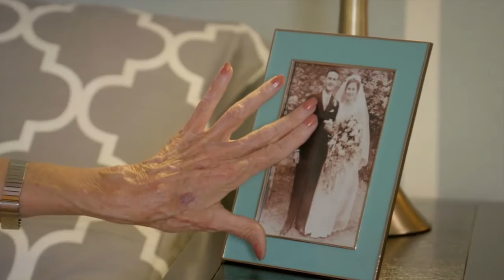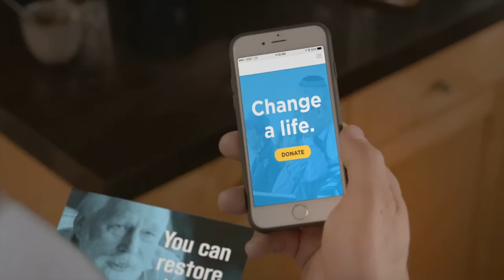Touch the World - UJFT 2016 Annual Campaign Video